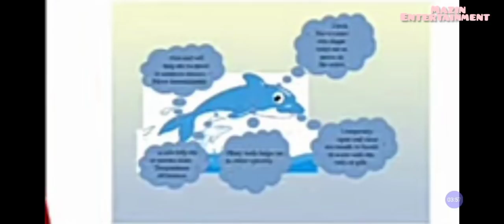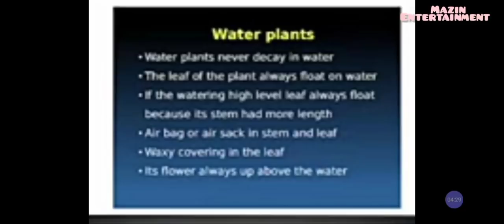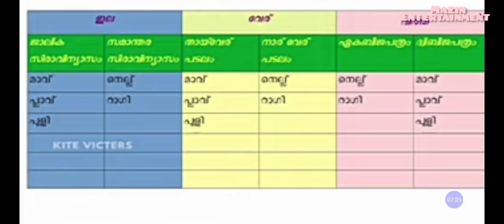FIRST BELL CLASS 5 BASIC SCIENCE/WORK SHEET ENGLISH and MALAYALAM medium 2/6/2021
CLASS 5 BASIC SCIENCE/WORK SHEET ENGLISH and MALAYALAM medium 2/6/2021